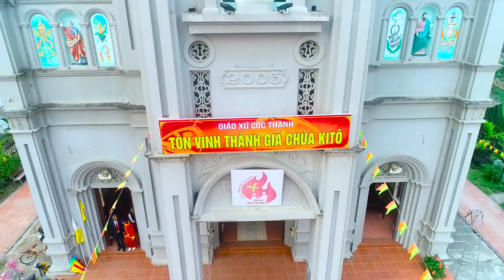Tuyệt Đẹp - Giáo Xứ Cốc Thành Giáo Phận Bùi Chu Đón Thánh Giá ĐHGT Giáo Tỉnh Hà Nội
Video : Dom thanh tung
Xin Chúa ban bình an cho tất cả mọi người